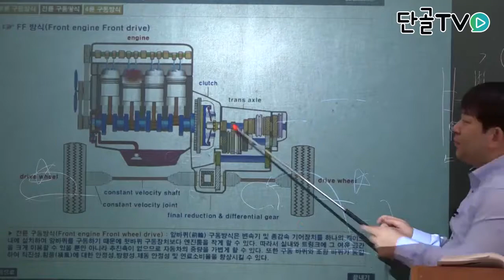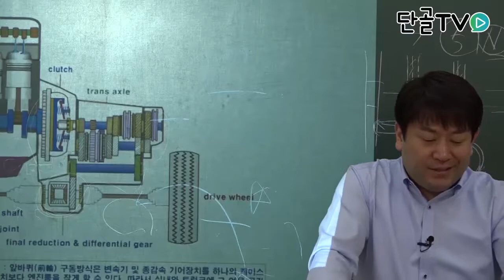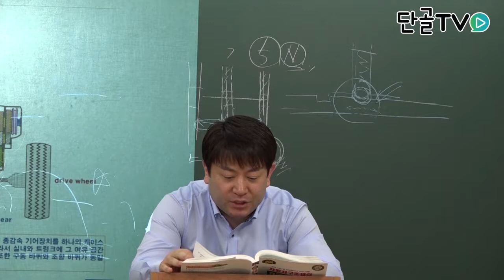운전직공무원_자동차구조원리_FF방식의 트랜스 액슬의 설명과 특징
자동차구조원리_FF방식의 트랜스 액슬의 설명과 특징